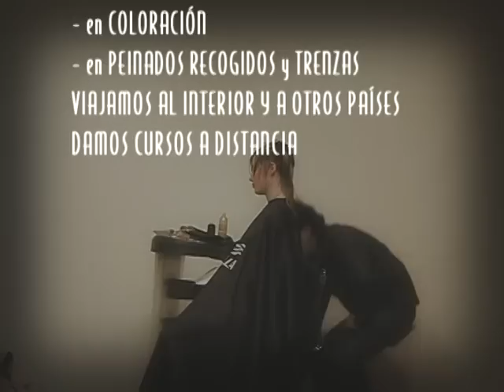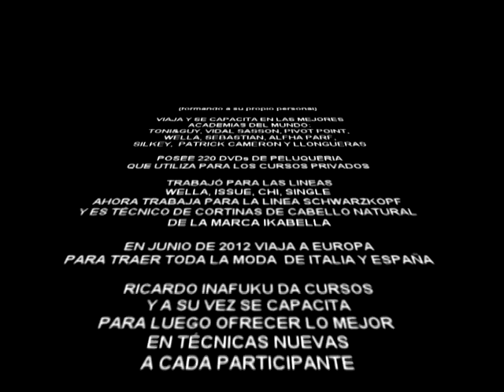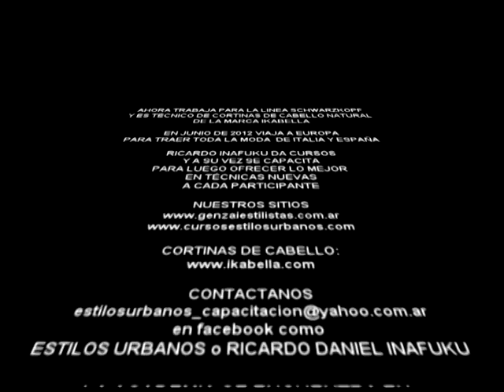Ricardo Inafuku - Genzai Estilistas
Ricardo Inafuku
Genzai Estilistas - Estilo Urbano

Cursos de corte, coloración, peinados recogidos, trenzas.